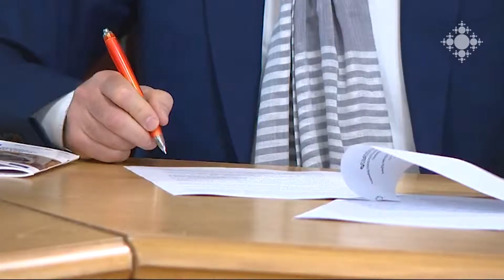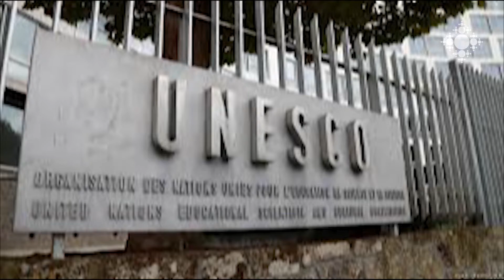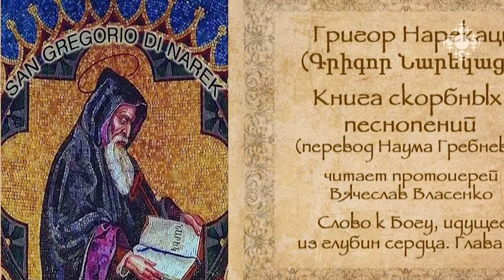Մշակութային ամփոփ լրահոս 27.05.2019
Շառլ Ազնավուրի 95-ամյակի առթիվ Փարիզում հուշատախտակ է տեղադրվել:
Մայիսի 24-ին Հայաստանի կինեմատոգրաֆիստների միությունում փոխըմբռնման հուշագիր է ստորագրվել Երևանի «Ոսկե ծիրան» միջազգային կինոփառատոնի և Մոնոպոլիի «Սուդեստիվալի» միջև:
Մայիսի 26-ից հունիսի 2-ը Հայաստանում կիրականացվի ՅՈՒՆԵՍԿՕ-ի «Ոչ նյութական մշակութային ժառանգության պաշտպանության մասին» կոնվենցիայի կիրարկման կարիքների գնահատում» ծրագիրը:
Մայիսի 22-ին Սոֆիայի ազգային գրադարանում տեղի է ունեցել Գրիգոր Նարեկացու «Մատյան ողբերգության» պոեմի ռուսերեն թարգմանության շնորհանդեսը: